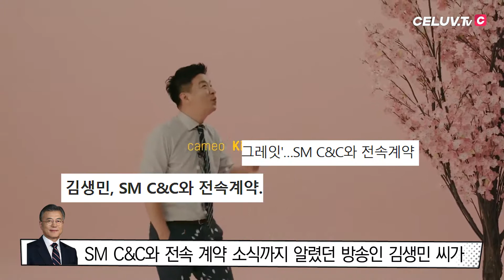[Celuv.TV/이슈시개] 웬 아이 워즈 영 시절의 실수가 몰고 온 김생민의 인생 스튜핏!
웬 아이 워즈 영 시절의 실수가 몰고 온 김생민의 인생 스튜핏!
※풀영상은 셀럽티비 홈페이지에서 확인하실 수 있습니다.

   단, 채널의 출처(URL주소 포함)를 명확하게 한 경우 허용 합니다.
   출처를 표기하지 않은 유튜버 발견 시 신고 조치 됩니다.